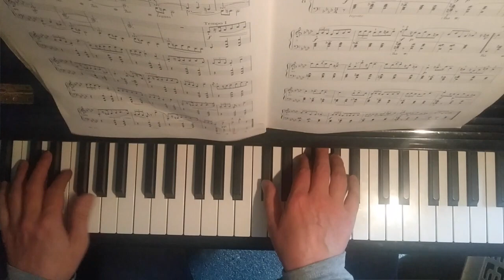Chopin - Mazurka op. 7 nr. 3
One of Chopin's early mazurka's. I've always liked this one, because of it vibrance, and upbeat tempo.